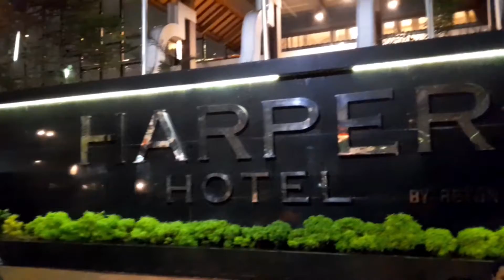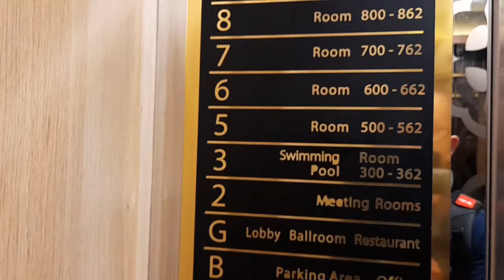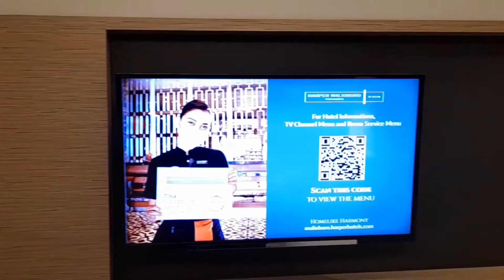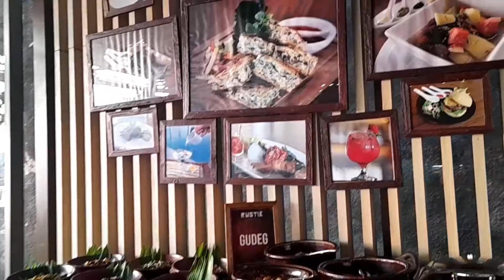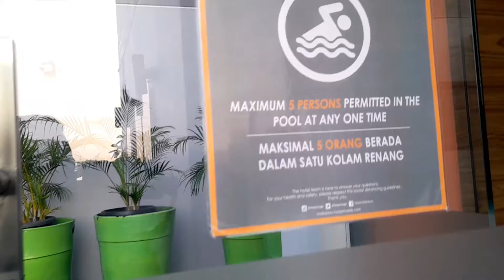REVIEW LENGKAP HOTEL HARPER MALIOBORO JOGJA TERBARU!!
Hotel Harper Malioboro adalah hotel bintang 4 yang berada dikawasan Tugu Jogja. Tempat istimewa untuk tujuan bisnis maupun liburan. Hotel yang strategis dekat dengan Jalan Malioboro, Keraton Yogyakarta dan stasiun kereta api tugu. Dan kami akan mereview lengkap untuk sobat semua.
Tonton videonya sampe selesai ya!

Tekan tombol lonceng supaya selalu update video selanjutnya. Semoga suka video ini dan bermanfaat.
Terima kasih. And Happy watching.😎

Fasilitas :
Resepsionis 24 jam
Kolam renang outdoor
Spa
Restoran
Wifi
Ac
Room service
Laundy
Toko souvenir
Tempat pakir
Jenis hotel bintang 4
Alamat : Jl. P. Mangkubumi No. 52 Gowongan Kec. Jetis Daerah Istimewa Yogyakarta